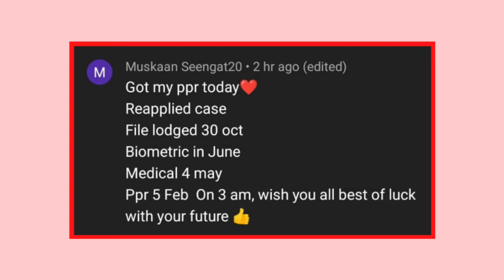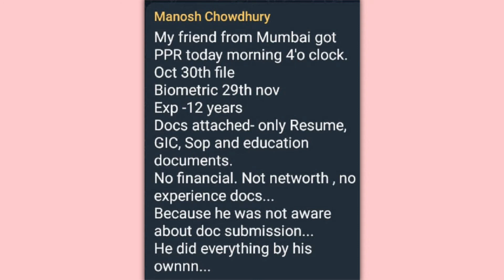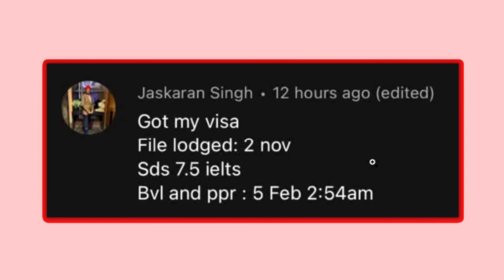5th February Canada PPR Timeline | November & January Results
In this video, I have uploaded the 5th February Canada PPR Timeline.
Important Things To Purchase Before Landing Canada:
Adaptor (India to Canada)
Trolley Bags (Set of 3)